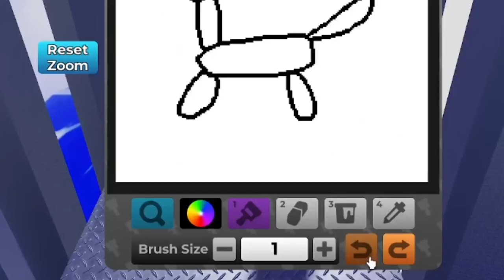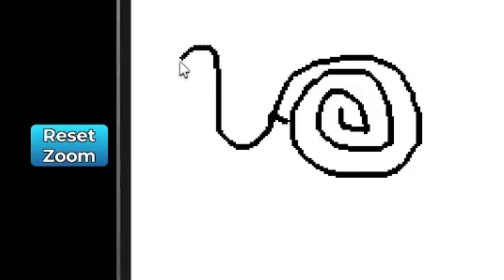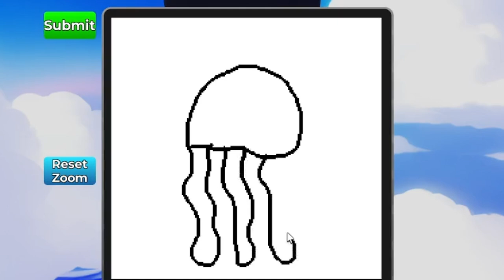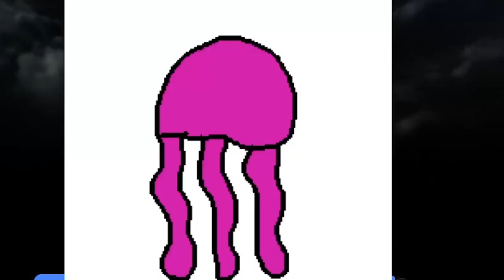VERY "TALENTED" ARTIST PLAYS ROBLOX DRAW OR DIE ! 😭✨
Roblox paint or die is so scary especially if you are like me a very ''talented''